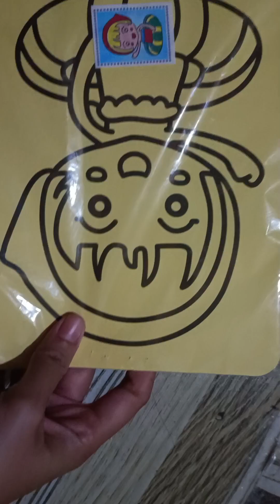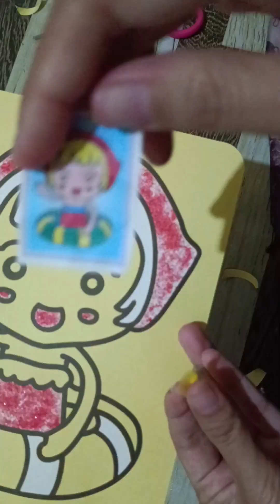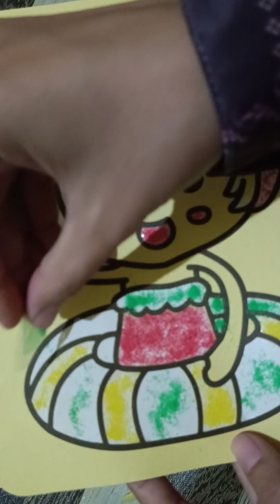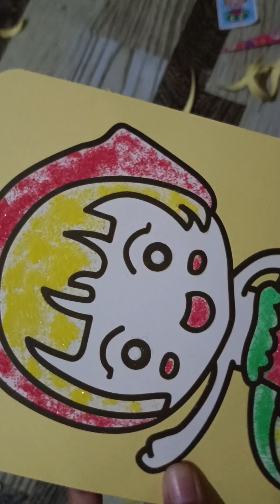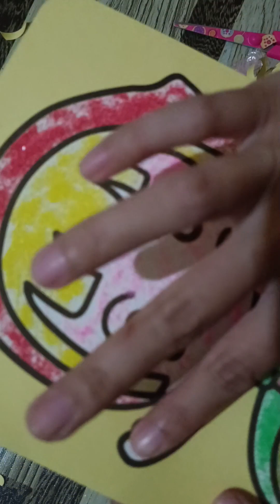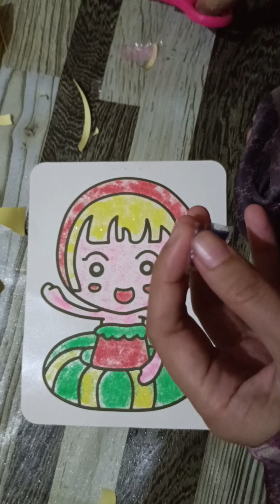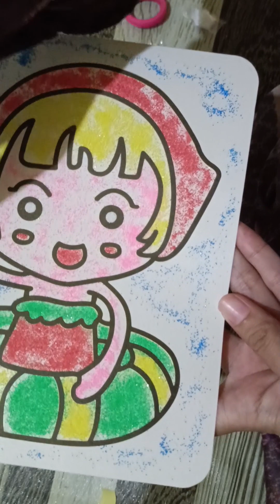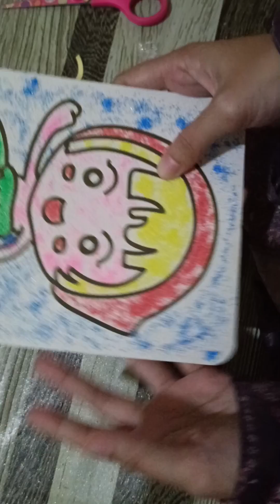mewarnai boneka pakai pasir warna